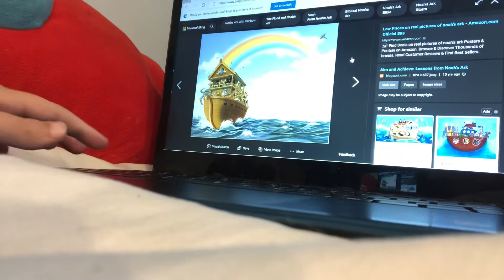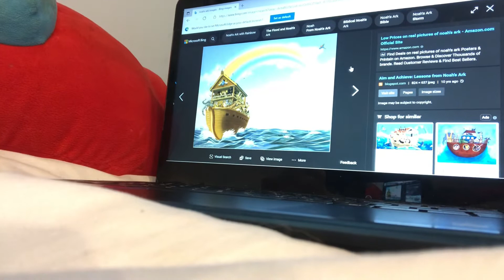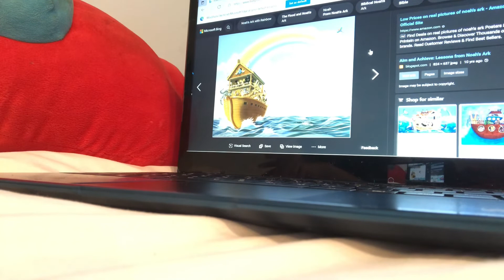Talking about pride month [little late]